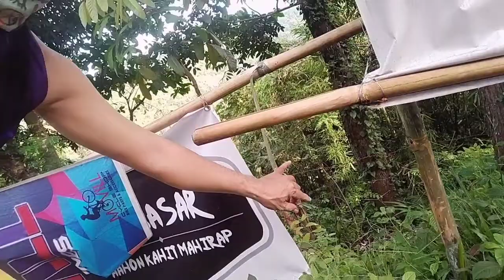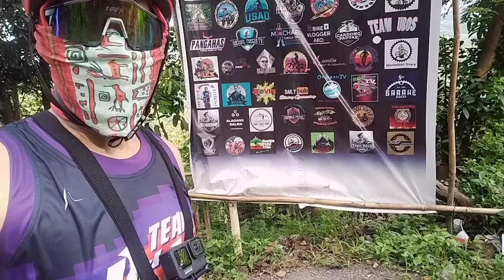NAWAWALA ANG TARPAULIN KO SA TOYANG | MASCAP RODRIGUEZ RIZAL